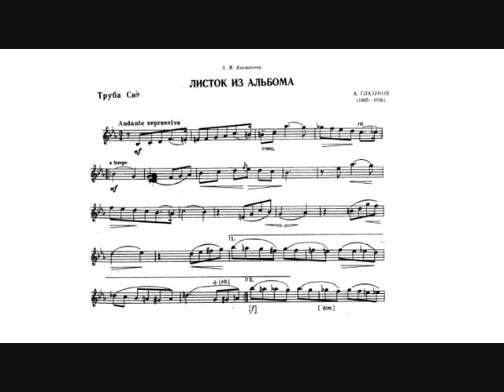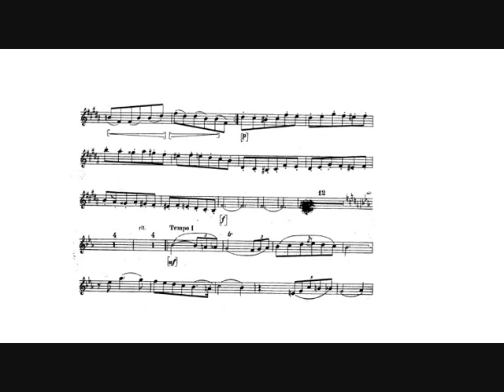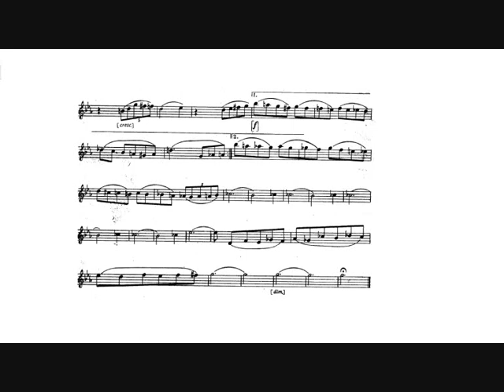Alexander Glazunov: Albumblatt (Hakan Hardenberger, trumpet)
Alexander Glazunov: Albumblatt - Album Leaf in Db major for trumpet and piano (1899).

Hakan Hardenberger, trumpet.
Roland Pöntinen, piano.